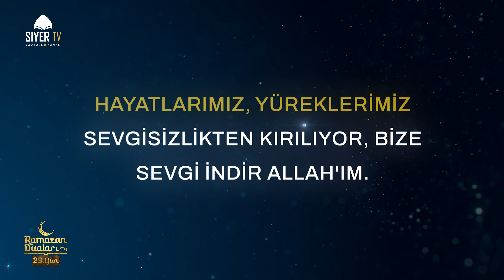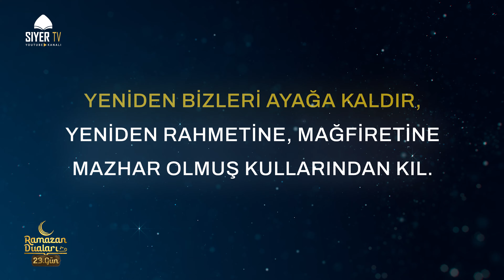Dualarımız Rahmet Yağmurlarına Mazhar Olmak İçin Olsun | Ramazan Duaları 23. Bölüm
Bugün dualarımız rahmet yağmurlarına mazhar olmak için olsun… Ramazan ayı boyunca her güne bir dua yayınlayacağımız Ramazan Duaları serimizin 23. bölümü.